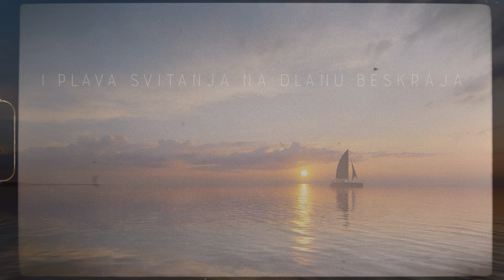Ivo Robić - Plava Laguna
Music video by Ivo Robić performing Plava Laguna.